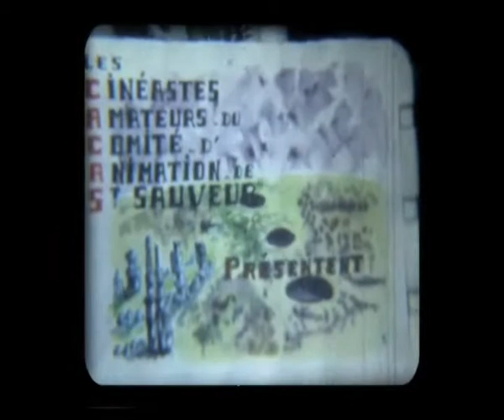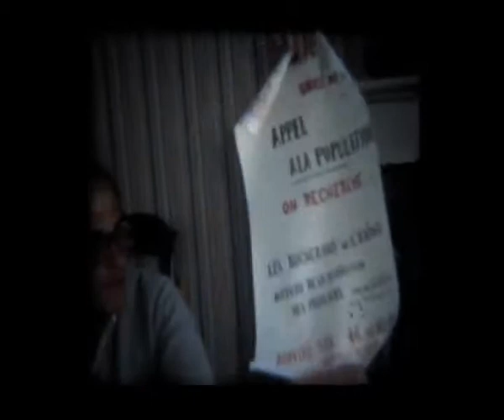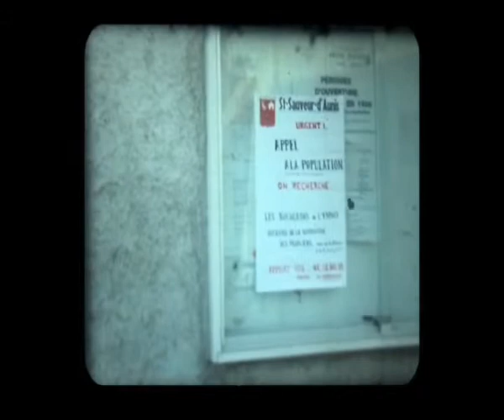les bûcherons de l'espace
Le Comité d'animation de Saint-Sauveur réalisait un film fantastique en 1986 en super 8, en 2014 il est numérisé avec la collaboration du FAR et Lire et Vous (bibliothèque de Saint-Sauveur-d'Aunis).
Toute la population est mobilisée et participe à la réalisation de cette science-fiction.
A voir ou à revoir